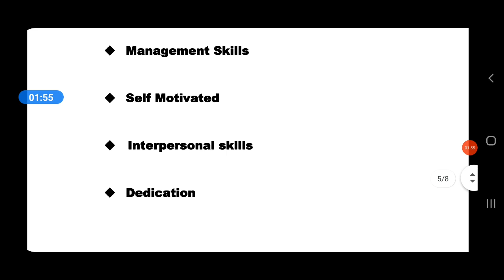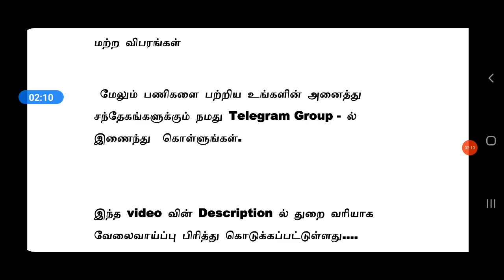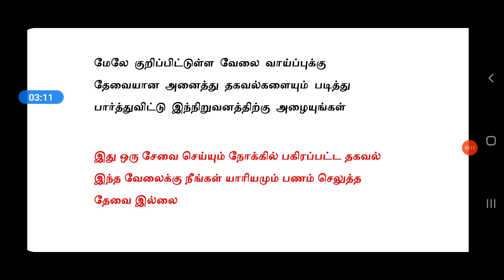Dinakaran | MANUFACTURING INDUSTRY JOBS | Tamilnadu Private Jobs 2021 | Tamil | tamilnadujobs2021 tn